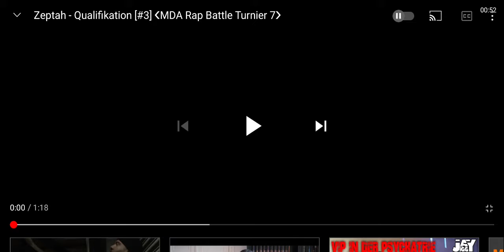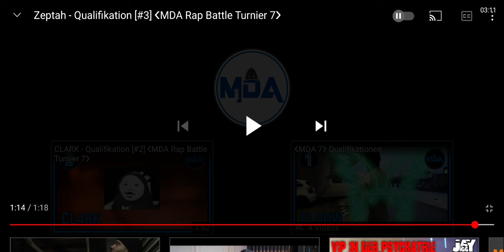MDA 7 | Zept...äh Lyrium Qualifikation (Reaction)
Flouw ist immernoch der große Favorit.